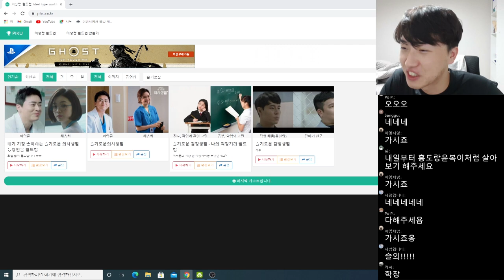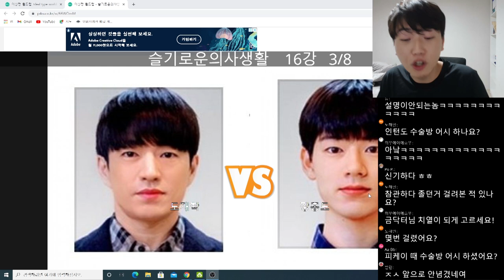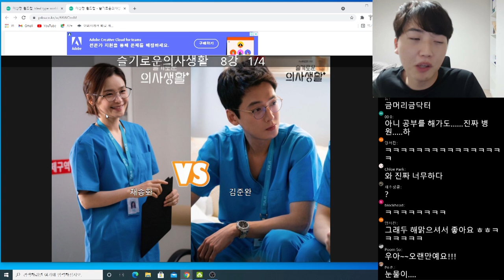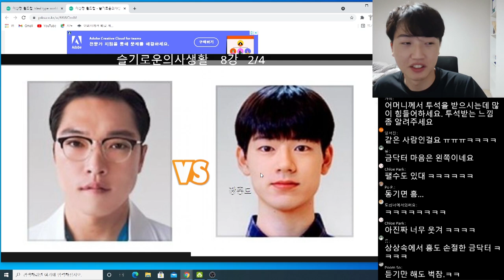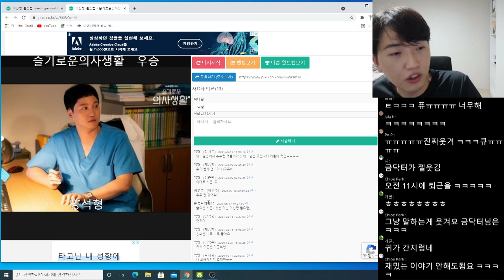슬기로운 의사 생활 월드컵 ( feat. 직장 상사 월드컵 )